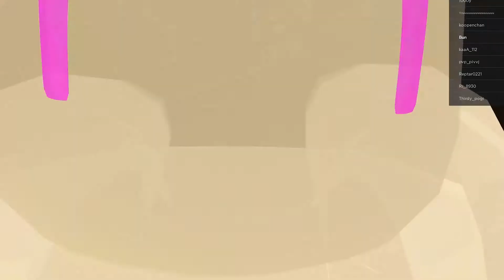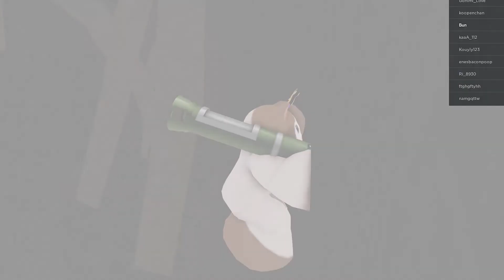Rainbow Friends Play Claw Crane!!! | Funny Story Animation | Roblox Rainbow Friends Animation